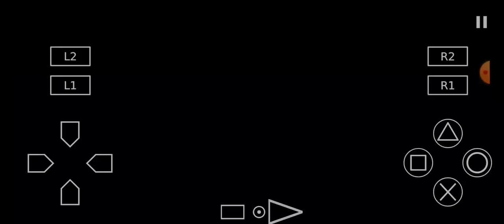PES 6 PS2 ARGENTINA VS REPUBLICA CHECA